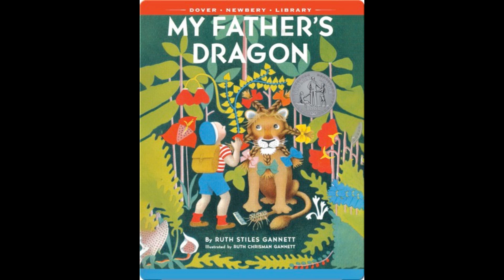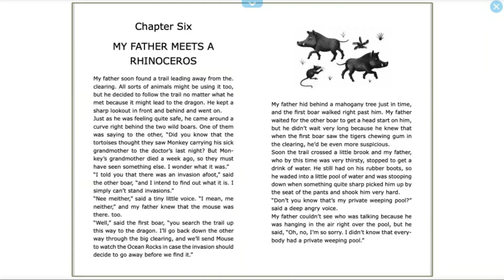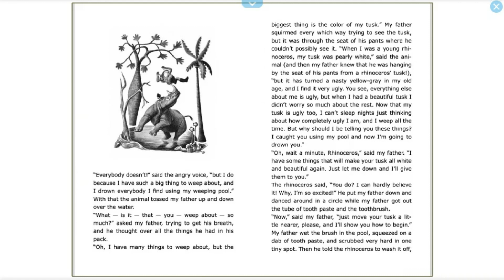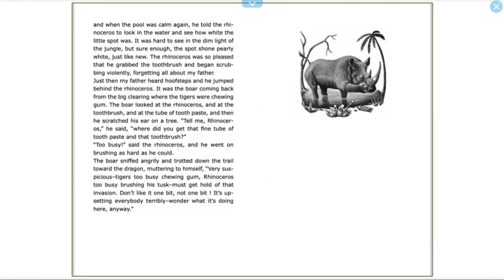My Father's Dragon - Chapter 6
Read Aloud: My Father's Dragon - Chapter 6

From Amazon: When Elmer Elevator tells a stray cat about his dream of being able to fly, he learns of a captive dragon on Wild Island. The dragon has been forced by the jungle residents to serve as their shuttle across a wide river — and anyone who rescues the dragon from its cruel captors might be entitled to a free ride. Elmer needs no further encouragement to stow away aboard a ship to the island, where he matches wits with hungry tigers, an irate gorilla, cranky crocodiles, and other moody creatures. A charmingly illustrated Newbery Honor Book, this comic adventure story has delighted generations of children.

Written by: Ruth Stiles Gannett
Illustrated by: Ruth Chrisman Gannett